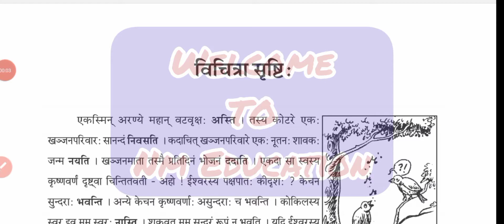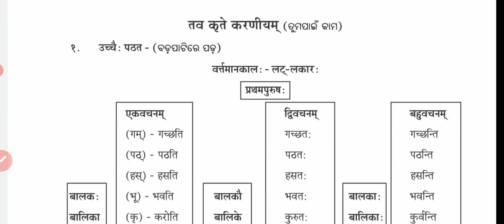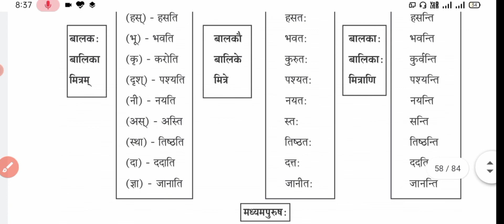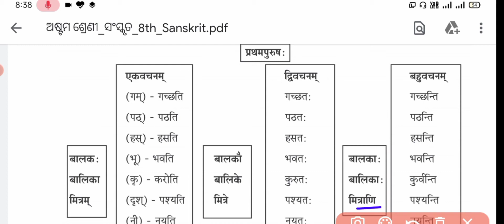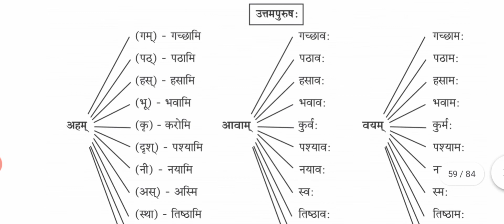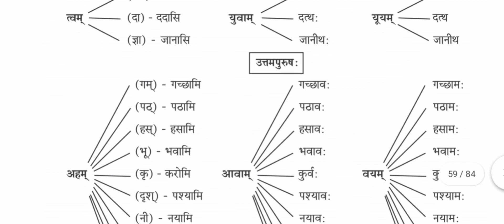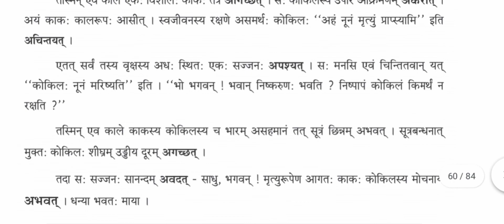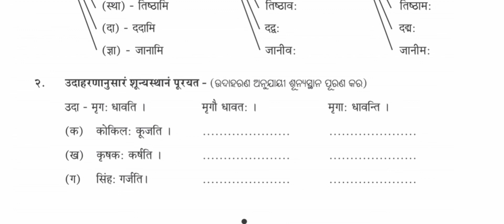Bichitra Sristi Exercise (Tuma paine kama)Class 8 Sanskrit||Vichitra Sristi Avyas||Bichitra srusti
Bichitra Sristi Exercise (Tuma paine kama)Class 8 Sanskrit||Vichitra Sristi Avyas||Bichitra srusti||Nm Education

Bichitra Srusti Question answers
By Niranjan Mahapatra